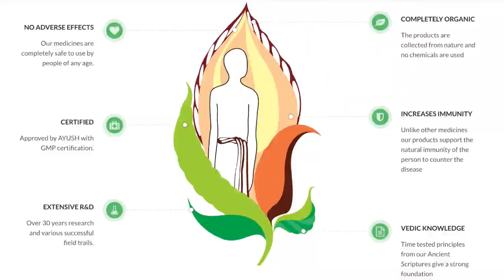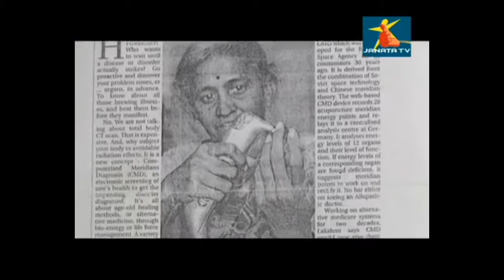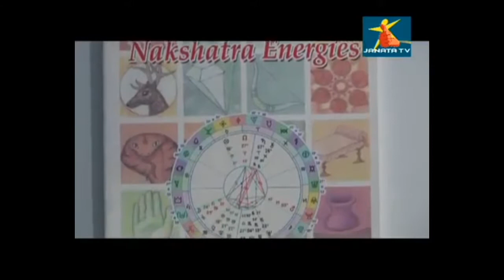Struggles and hardwork behind DhieoBioVedic Flower Therapy part 2 by Dr.Lakshmi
Dr.B.Lakshmi, M.Sc; Ph.D
DHIEO BIO-VEDIC HEALING CENTRE
HEALING LIFE, NOT JUST BODY

Consultation For
Diabetes
Heart Problem
Thyroid
Asthma
Arthritis
Psychosomatic Problems
Depression and other all healing problems.